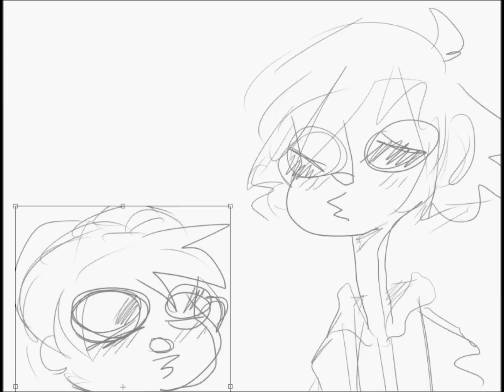kawoshin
why yes, i have been productive this winter break